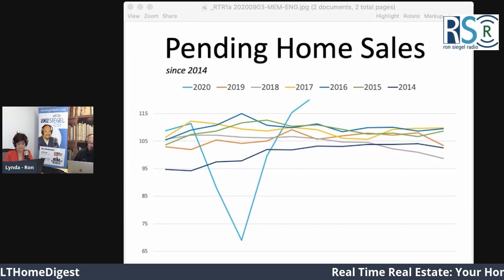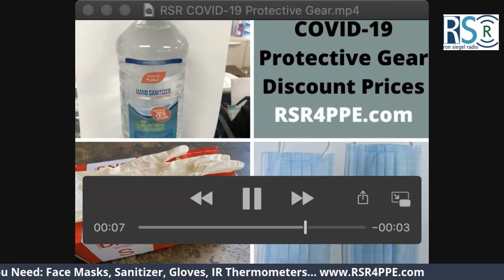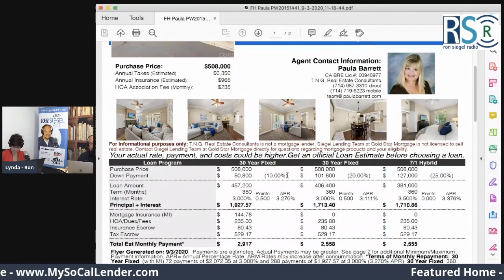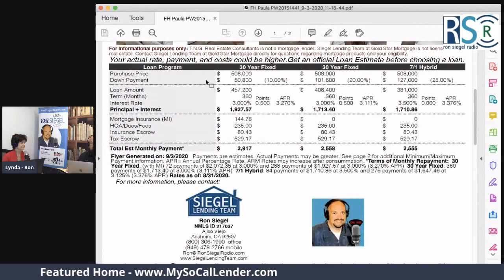Getting Your Offer Accepted in a “Crowded Home Buying Market”! – Sept 3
Ron Siegel discusses local and national current events, politics, personal and business finance with a few mortgage tips along the way. A Southern California mortgage expert and bonafide political junkie, Ron Siegel delivers intelligent, entertaining radio that makes the hard news of the week easy to understand! Ron Siegel is joined by Lynda Eisenmann
Ron Siegel will discuss: Homebuyer Demand Is Far Above Last Year’s Pace; Real Time Real Estate; Your Credit Matters; Mortgage Minute; Word on Wealth; and so much more.
your Yorba Linda Mortgage Lender

Ron Siegel, Your Yorba Linda Mortgage Lender offers: Conventional Loans, FHA Loans, USDA Loans, Refinancing, and Reverse Mortgages